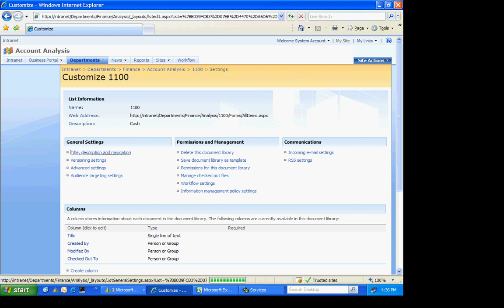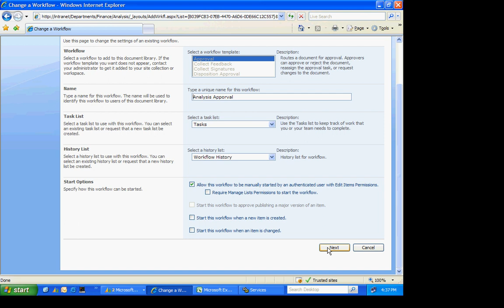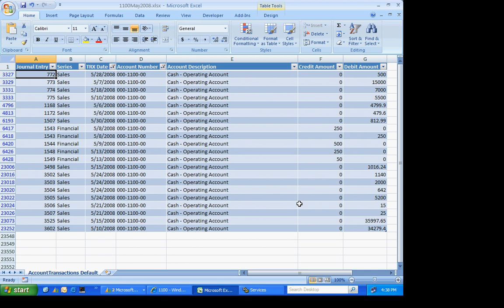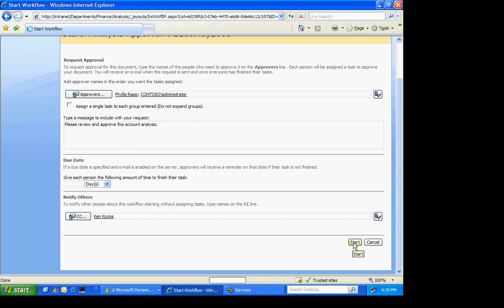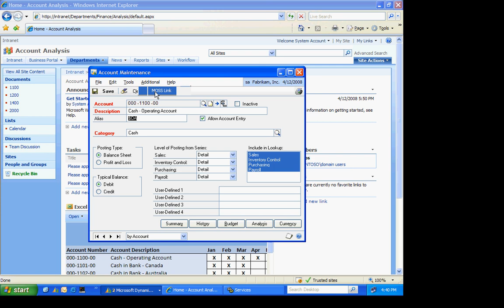Using SharePoint to Assist with Monthly Closing in Dynamics GP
This video shows a simple example of how SharePoint can be used to help an accounting department control and collaborate on monthly closing tasks. SharePoint offers nice document version control and access control. You can easily connect it to Dynamics to enhance the value of your ERP system.